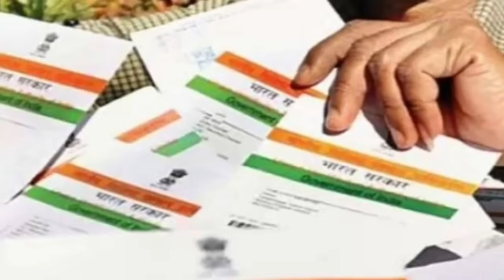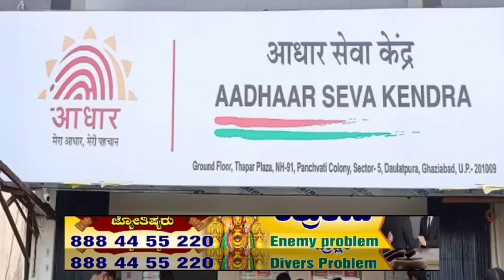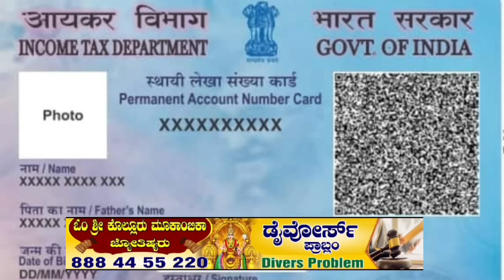ಆಧಾರ್ ಕಾರ್ಡ್ ಮತ್ತು ಪಾನ್ ಕಾರ್ಡ್ ಇದ್ದವರಿಗೆ ಬಿಗ್ ಶಾಕಿಂಗ್ ನ್ಯೂಸ್.!/ತಪ್ಪದೇ ನೋಡಿ ಬನ್ನಿ|gruhalakshmi yojana